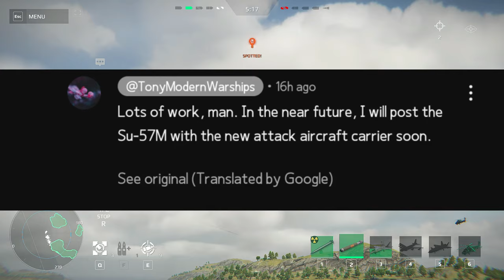All You Need To Know About April Events (Seas Of Prey And April Fools) - Modern Warships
All You Need To Know About April Events (Seas Of Prey And April Fools) - Modern Warships - Ghost Commander, ROKS KDDX-S

**Update 0.78.0 Phoenix Raid has gone into alpha test! **

Traditionally new content and bug fixes.

⭐️ Added “Favorite” filter for ships
• Added Korean voiceover
• Redesigned game modes selection window.
• Redesigned authorization window

**🚢 Equipment:**
• ROKS FFX Batch III frigate (T3, Korea)
• KB-X bomber (T3, Korea)
• KAI-LAH helicopter (T3, Korea)
• KUS-FS drone  (T3, Korea)
• Tiger Shark torpedo (533mm) (T3, Korea)

**🎨 Camouflages:**
• Epic camouflage Soaring Crane
• Legendary camouflage Evolution
• Rare camouflage Oriental

**🖼 Avatars:**
•  Legendary Jinjoo avatar
•  Epic Lee Kyung-Soo avatar
•  Rare Minji Kang avatar

**🚩 Flags:**
•  Iraq
•  Saudi Arabia
•  Venezuela
•  Azerbaijan

**💎 Seasons Storage:**
A new season has been added to the Seasons Storage: "Sharp Sword" from August 23. It will provide players with valuable VIP rewards of the past battle pass, customization, and a formidable naval hunter - the CN Type 956E Hangzhou destroyer with a triple torpedo slot, two main caliber guns, and the ability to deploy three missiles to effectively fight any target!

**🛠 Balance Changes:**
With the release of the update, you will see a rework of all air defense systems. The main change will be an increase in the range of most air defense systems. Aircrafts will be able to stay in the enemy's air defense zone longer, but it will be a bit harder to realize potential damage on ships. The full document with all the balance changes will be published a little later.

**🛠 Bugfixes:**
•  Fixed 18 bugs coming into project analytics.
• Player's nicknames could go beyond the boundaries of the frames in the chat - fixed.
•  Rangefinder displayed distance to undetected ships - fixed.
•  Filler "Unavailable" displayed available ships for use - fixed.
•  Chat scroll slider might not respond to clicks on the PC version of the game - fixed.
•  Mangusta helicopter characteristics displayed torpedo launcher - fixed.
•  Hycore missiles were falling into the water at sharp angles of attack - fixed.
•  The window for adding a player to the blacklist via battle statistics was opening under the player's statistics - fixed.
•  Shkval torpedo could have missile behavior when launched - fixed.

game genres: warships mobile games, warship simulator game, warship game, naval game, game ...